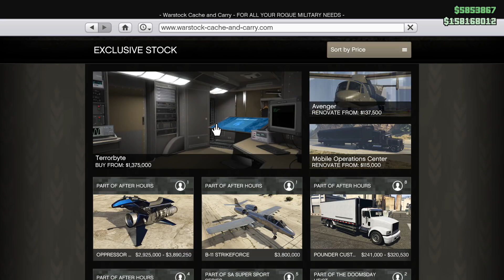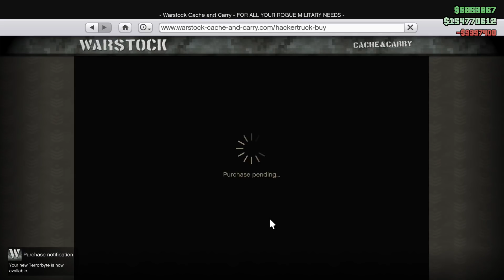มอไซต์บินได้จากโลกอนาคต GTA V(Funny Moment)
:: ซื้อเกมส์ Steam ง่ายๆได้ที่ :: iSteamShop
ดูคลิปจบแล้ว อย่าลืมกด Like และกด Share ต่อไห้เพื่อนๆดูด้วยนะคับ มีความเห็นอะไรก็ Comment มาบอกได้เลย :)
เพื่อรับชมคลิปใหม่ๆกันได้ที่นี่เลยนะคับ